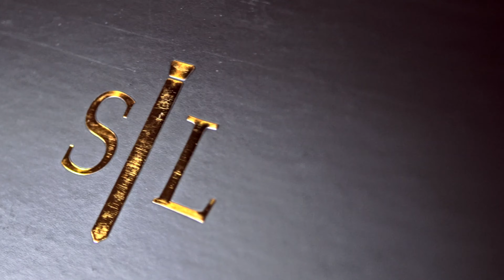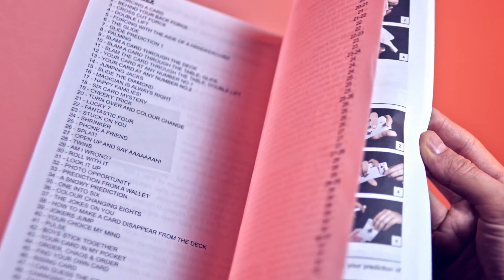EVOLUSHIN MAGIC SET by Shin Lim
The EVOLUSHIN Magic kit by Shin Lim is the most innovative and exciting Magic Kit on the market!

Most magic kits put focus on the "toys" in the kit and not the person performing them. Shin Lim has developed a magic kit focused on the beginner, which makes YOU the star of the show!

Shin did this by creating and adapting SECRET TOOLS that will make you look like you have spent years learning difficult sleight of hand. The EVOLUSHIN kit will make you look like a professional Magician because all the tricks are professional level! Each trick has been handpicked to bring you the MAXIMUM response from your audience!

EVERYTHING IS EASY TO LEARN AND PERFORM!

You will receive all the SECRET TOOLS and SPECIAL APPARATUS to perform AMAZING MAGIC!
CARD MAGIC
COIN MAGIC
MAKE ITEMS FLOAT IN THIN AIR!
PAPER MONEY MAGIC
VANISH ITEMS IN YOUR BARE HANDS!
MIND READING
LIQUID MAGIC
MAKE ITEMS APPEAR AND DISAPEAR!
MAKE ITEMS MAGICALY CHANGE PLACES

TEACHING:
All the teaching is taught by SHIN LIM! This is just like getting a one on one private lesson from one of the world's greatest magicians. Shin goes over all details of each trick so you will not only know the SECRETS but how to preform them properly.

BONUS! Shin Lim will be teaching 2 close-up acts! This way you will have plenty of magic to perform and will be able to create your own versions of these great tricks!

If you have ever dreamed of becoming a magician, then the EVOLUSHIN kit is for you! Learn magic the right way and start on your path to becoming a magician today!